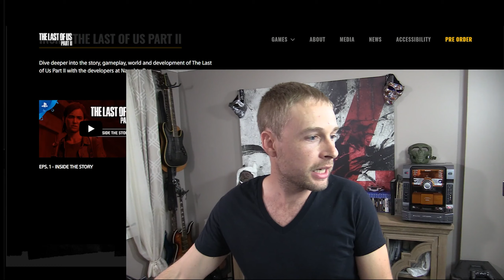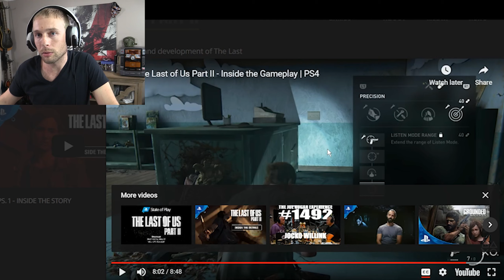The Last of Us 2 Inside The Gameplay Review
We are taking a look at Inside The Gameplay with Neil Druckmann and other members of Naughty Dog as they give us a glimpse into the Gameplay and mechanics to expect from The Last Of Us Part II. Then im gonna give you my impression.